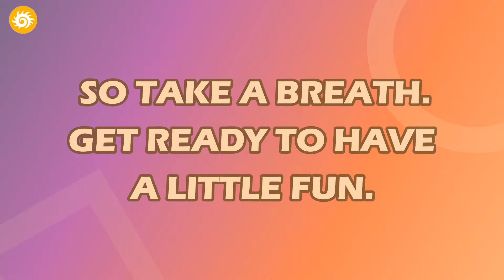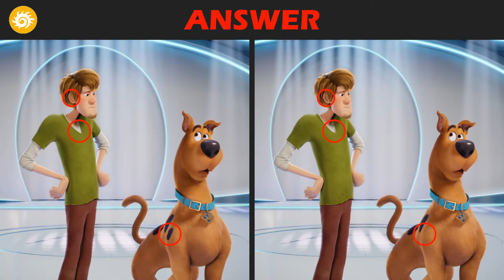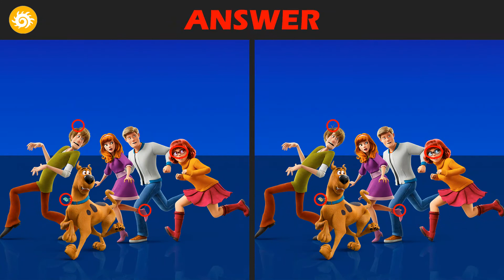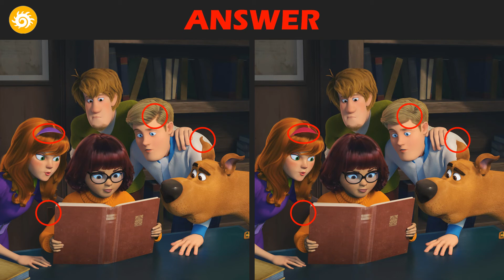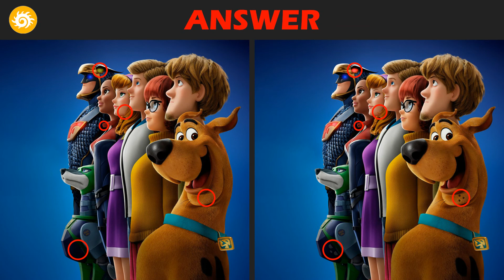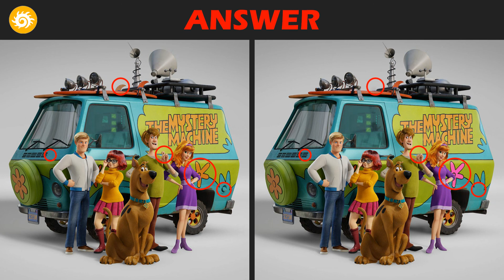Maybe we can dig up some answers to this quiz! | Scoob! Movie Picture Puzzle Quiz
Quiz: Spot The Difference

Go ahead! Take a breath, stop whatever you’re doing and try our tricky Spot The Difference Picture Puzzle Quiz! This ten-minute escape is exactly what you need!

[🎥 Movie]

Scoob!

"SCOOB!" reveals how lifelong friends Scooby and Shaggy first met and how they joined with young detectives Fred, Velma and Daphne to form the famous Mystery Inc. Now, with hundreds of cases solved and adventures shared, Scooby and the gang face their biggest, most challenging mystery ever: a plot to unleash the ghost dog Cerberus upon the world. As they race to stop this global "dogpocalypse," the gang discovers that Scooby has a secret legacy and an epic destiny greater than anyone imagined.

Genre: Action & Adventure, Animation, Comedy
Directed By: Tony Cervone
Written By: Kelly Fremon Craig
Studio: Warner Bros. Pictures

[🎵 Music]